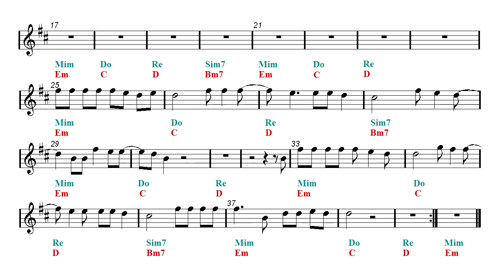Horn - Let Her Go - Passenger (Sheet music - Guitar chords)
English horn and French horn sheet music.